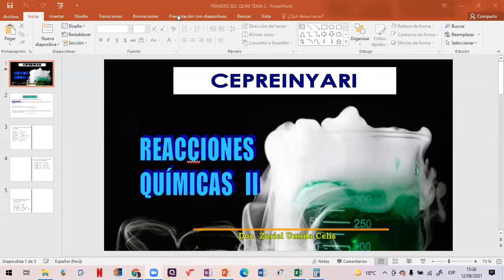TEMA: REACCIONES QUIMICAS II (PRIMERO SEC)